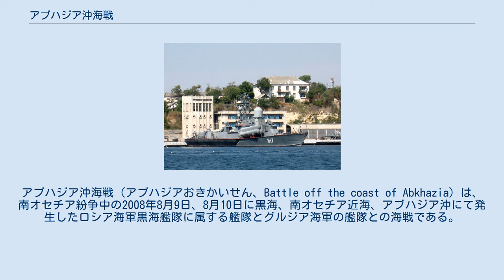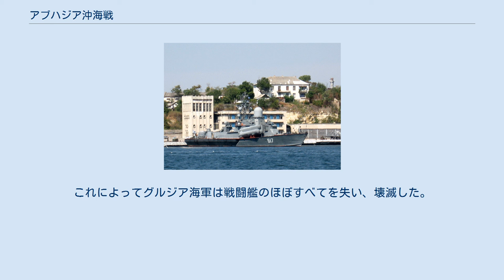アブハジア沖海戦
アブハジア沖海戦（アブハジアおきかいせん、Battle off the coast of Abkhazia）は、南オセチア紛争中の2008年8月9日、8月10日に黒海、南オセチア近海、アブハジア沖にて発生したロシア海軍黒海艦隊に属する艦隊とグルジア海軍の艦隊との海戦である。
 2008年8月7日より発生した南オセチア紛争においてロシアはグルジア軍の侵攻の受けていた南オセチアならびにアブハジアの支援のため、ロシア海軍の黒海艦隊をアブハジア沖に展開した。
 8月9日から10日にかけ、揚陸艦2隻を含んだ6隻で構成される黒海艦隊のタスクフォースが、アブハジアの首都スフミへグルジア軍侵攻阻止とアブハジア防衛のために兵員の輸送を行っていた際、アブハジア沖にてグルジア海軍の艦艇5隻と会敵、戦闘になった。
結果、グルジア海軍の1隻の哨戒艇が撃沈され、1隻の哨戒艇が損傷した。
 この戦闘は、第二次世界大戦後にロシア海軍が行った最大規模の水上戦闘であった。
 2008年8月9日早朝、ロシア海軍黒海艦隊に属する揚陸艦「ツェザーリ・クニコフ」(158 Цезарь Куников)、と「サラトフ｣(150 Саратов)の2隻がミサイルコルベット「ミラーシュ」(617 Мираж)と対潜コルベット「スーズダレッツ」(071　Суздалец)、掃海艇「ゼレズニャコフ」(Железняков)、「トゥルビニスト」(Турбинист)の4隻を護衛につけ、アブハジアの首都スフミへロシア陸軍空挺部隊兵員数百名と車両、装備などの輸送のため、ノヴォロシースク海軍基地より発進した。
 同日夕方、アブハジア、スフミ沖合にてグルジアの軍港、ポティより出撃したミサイルコルベット「ディオスクリア」、「トビリシ」と哨戒艇3隻で構成されるグルジア海軍艦艇5隻が接近。
ロシア艦隊側はグルジア艦隊側に警告を行うがグルジア艦隊は無視して接近を続けた。
これに対してロシア艦隊側はミサイルコルベット「ミラーシュ」に迎撃を指示。
「ミラーシュ」は搭載するP-120対艦ミサイルを一斉発射し、グルジア海軍哨戒艇「ゲオルギー・トレリ」を撃沈した。
その間、グルジア艦隊側も対艦ミサイルによる攻撃をロシア艦隊側に行ったが命中はしていない。
ロシア側はこれを同海域付近に展開していた別のタスクフォースに属するミサイル巡洋艦のS-300F フォールトによる迎撃のためと発表している。
残った4隻のグルジア艦は尚も接近を続けたが、「ミラーシュ」が哨戒艇の1隻に対空ミサイルによる攻撃を行い、損傷を与えた(艦名は不明)ことで撤退した。
 翌、8月10日、輸送任務を終えたロシア海軍タスクフォースは弾薬を消費していた「ミラーシュ」に代わり、対潜コルベット「カシモフ」(Касимов)を加えて帰途についていたが、アブハジアの沖合にて再度グルジア海軍艦艇より対艦ミサイル攻撃を受ける。
これに対してタスクフォースは各艦が装備する4K33 オサーM対空ミサイルで迎撃、回避に成功し、損害を受けることなく撤退した。
 ロシア海軍に対して損害を与えられなかったグルジア海軍艦艇は母港であるポティ港に帰還。
その間、ロシア軍はグルジア海軍の無力化を決め、最後に攻撃を受けた2日後の8月12日、ロシア海軍黒海艦隊の揚陸艦「サラトフ」、「ヤーマル」に特殊部隊(スペツナズ)の小隊を積載し、対潜コルベット「スーズダレッツ」を護衛につけグルジア、ポチ港に侵攻。
全く抵抗を受けなかったロシア軍特殊部隊は港に停泊しているミサイルコルベット「ディオスクリア」、「トビリシ」を含んだグルジア海軍艦艇のほぼすべてを爆破工作によって破壊、撃沈した。
これによってグルジア海軍は戦闘艦のほぼすべてを失い、壊滅した。